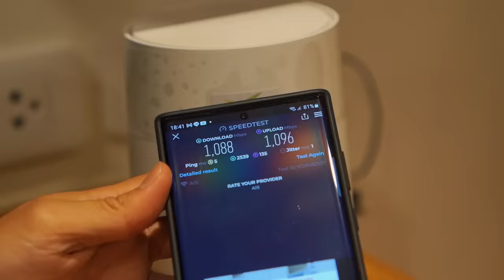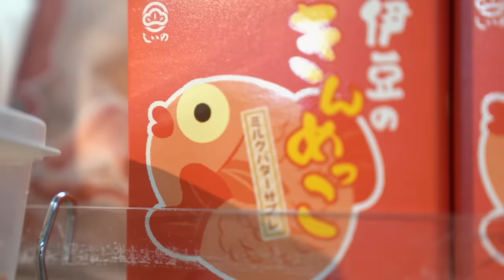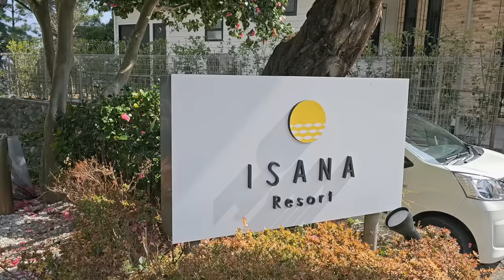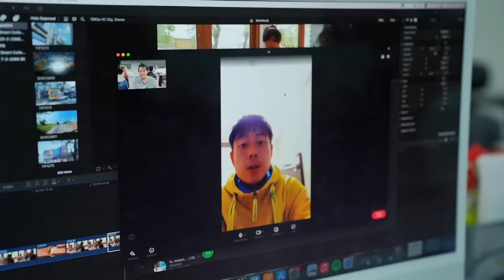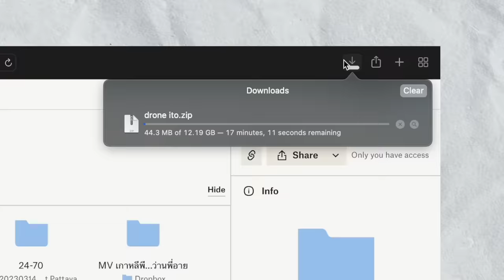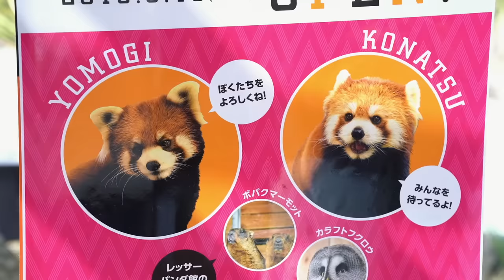อิโตะ เมืองริมทะเลใกล้โตเกียว ที่คนไทยไม่รู้จัก!!! | อาสาพาไปหลง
อิโตะ เมืองริมทะเลใกล้โตเกียว ที่คนไทยไม่รู้จัก!!!

อิโตะ เมืองท่าเล็ก ๆ ในจังหวัดชิซุโอกะ ที่อัดแน่นไปด้วยที่ท่องเที่ยวสวย ๆ มากมาย เป็นเมืองใกล้โตเกียวที่ใช้เวลาการเดินทางเพียงไม่นานคุณก็จะได้พบกับความสวยงามแบบจัดเต็มของธรรมชาติไม่ว่าจะภูเขา แม่น้ำ ทะเล รวมถึงสถานทีท่องเที่ยวมากมาย ใครอยากลองเที่ยวญี่ปุ่นในมุมใหม่ ๆ “อิโตะ” เป็นหนึ่งในตัวเลือกที่ดีเลย

ไม่ว่าจะไปเที่ยวหรือนอนพักผ่อนอยู่บ้าน สิ่งหนึ่งที่ขาดไม่ได้เลยคืออินเทอร์เน็ตดี ๆ แรง ๆ ชีวิตจะแฮปปี้มากกก เพราะไม่ว่าจะทำงาน เล่นเกม ดูหนัง ก็ต้องใช้สัญญาณเน็ตที่รวดเร็วและเสถียร อย่างผมก็เลือกใช้อินเทอร์เน็ตบ้าน AIS Fibre แพ็คเกจ 1 GBPS Every Room ที่เค้ามากับเทคโนโลยีสายเคเบิลใยแก้วโปร่งใส ประสานเป็นหนึ่งเดียวกับตัวบ้าน เชื่อมโยงอุปกรณ์กระจายสัญญาณทั้งบ้าน ไม่ว่าจะห้องไหน ชั้นไหน ก็ได้รับความเร็ว 1Gbps เท่ากัน เน็ตเร็ว แรง ทั่วทุกห้องของบ้าน ทำอะไรก็สมูททท~

ใครที่กำลังมองหาเน็ตบ้านที่เร็ว แรง และคุ้มค่า ต้อง AIS Fibre แพ็คเกจ 1 GBPS Every Room นี่เลยจ้าา ไม่ว่าห้องไหน ชั้นไหน ในบ้านก็เน็ตแรงเท่ากัน 1 Gbps เสถียร ไม่แย่งเน็ต ทำอะไรก็ไหลลื่น